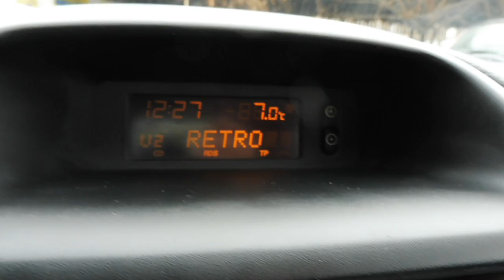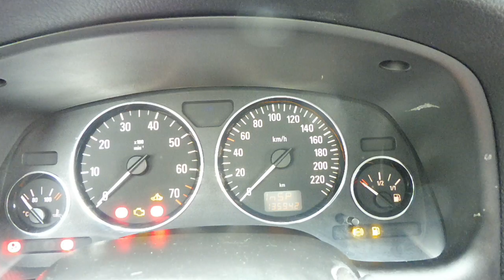Opel Astra 1.6 SI Diamant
Keveset futott,  szervizkönyves, Opel Astra G eladó 1.6 SE 85 lóerős benzines  motorral, magas gyári felszereltséggel,  jó műszaki és megkímélt szép esztétikai állapotban, kopás és dohányzásmentes utastérrel, eredeti 2 db gyári kulccsal.  Xenon lámpák, digitális klíma. 2 év friss műszaki vizsgával Új féktárcsák és fékbetétek elöl. Padkázásmentes hibátlan gyári alufelnikkel.

Budapesti telephelyünkön autóhitel ügyintézés, teljes-körű okmányirodai ügyintézés gépjármű átírás, eredetiségvizsgálat, műszaki vizsgáztatás.